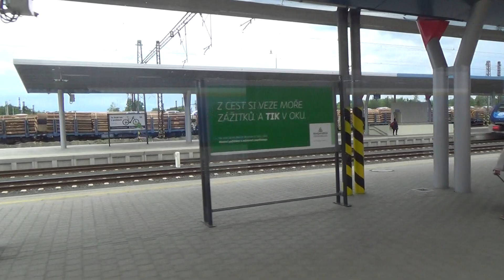Border crossing - Schirnding (DE) - Cheb (CZ)